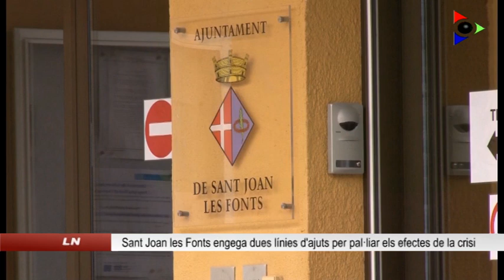Sant Joan les Fonts engega dues línies d’ajudes per a pal·liar els efectes de la crisi de la COVID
L’Ajuntament de Sant Joan les Fonts ha posat en marxa el Pla de Reactivació Econòmica del municipi. Els recursos procedeixen de les activitats i esdeveniments que la crisi sanitària va obligar a suspendre, con el Sant Joan les Flors o la Nit de les Dones d’Aigua. La iniciativa suposa una injecció econòmica per valor de 65.900 euros.